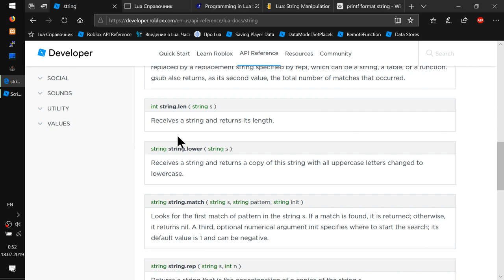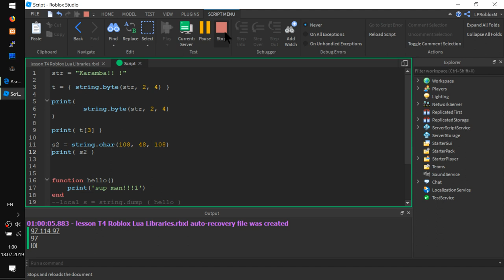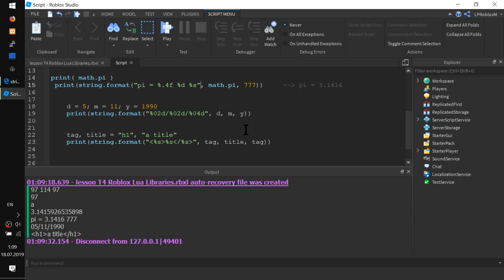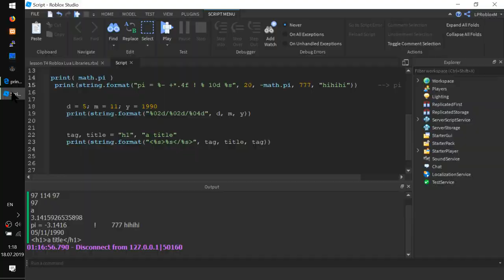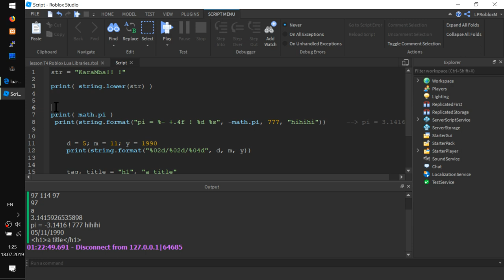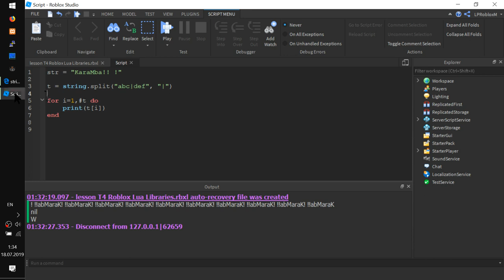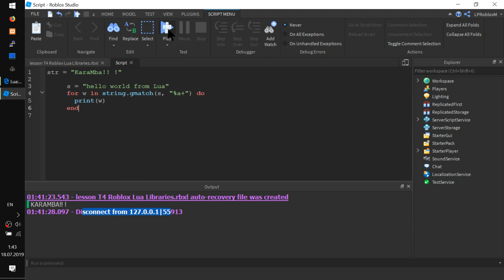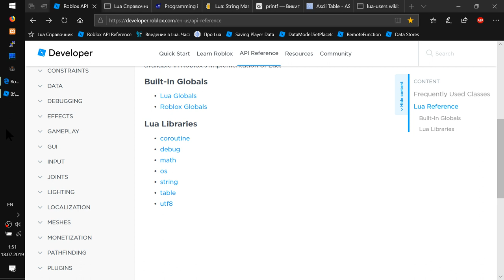Строковая библиотека string Lua RobloxStudio Урок T4.2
- Разбираем функции для работы со строками в Lua
этот урок подходит для всех реализаций Lua (а не только для Roblox)